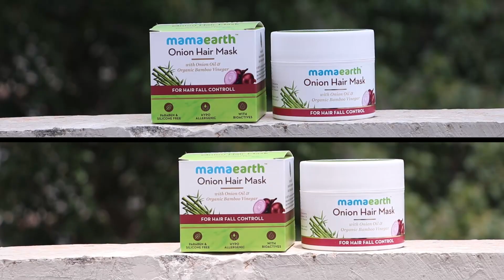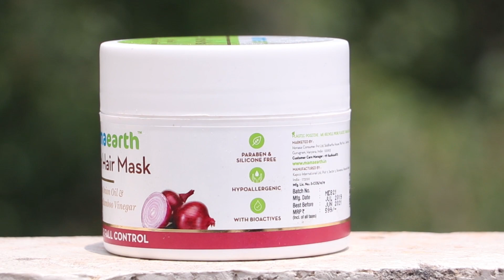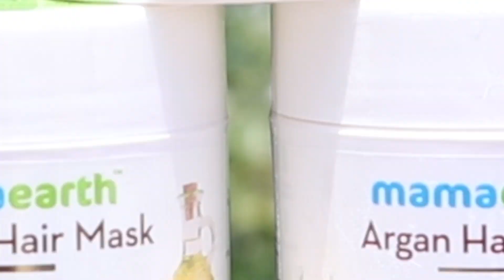Daily/Weekly Things I Do For My Hair | Daily Habits To Stop Hair Fall | Super Style Tips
Hi Guys, Welcome back to my Channel, in this video i will share with you all how i take good care of my hair and steps i do to control hair fall which we usually face on daily basis...

 Onion Hair Mask works on the roots to strengthen hair,
reduce hair fall, and promote overall hair & scalp health. Onion Oil replenishes the scalp, restoring nutrients lost due to exposure to pollution, harsh weather & harmful chemicals used in hair care products. It also cools the scalp, reducing itch & irritation.

LOVE XOXO